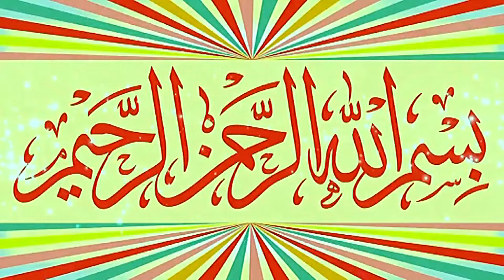Molana Qari Asif Matwali Topic Ahmiyat e Namaz.2024.Zafar Okara Official